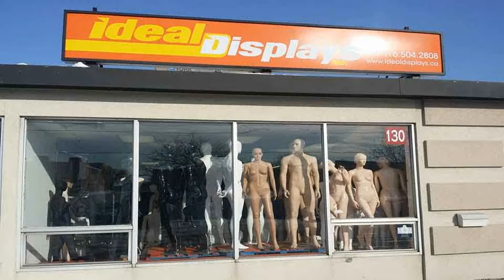Garment Racks Canada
At idealdisplays.com we sell large variety of garment racks such as two ways, four ways, Bauhaus series, rolling racks and more. We will offer you the best product at the lowest price with help and advice in choosing right products.